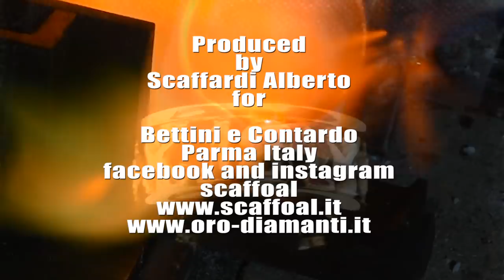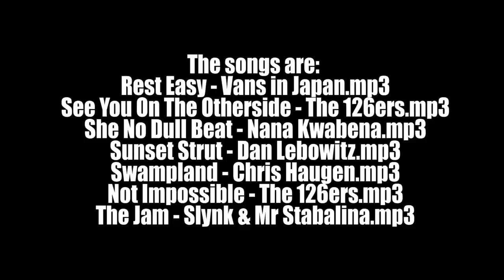handmade 18KT gold ring perforated band whit name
how to make a band ring with perforated a name or a date, this was made in 18KT yellow gold.